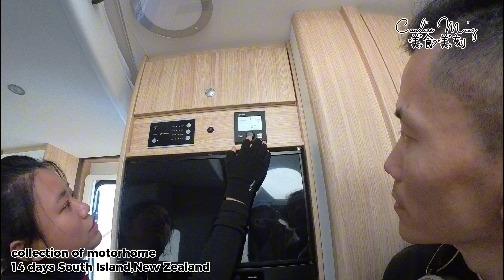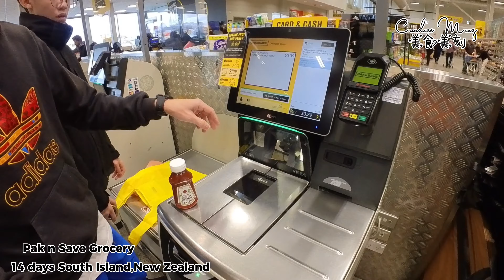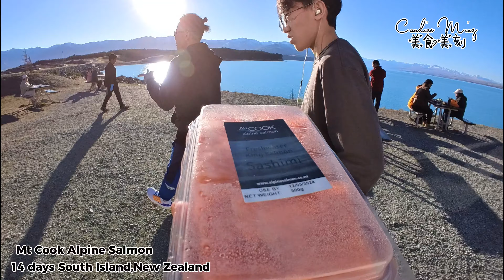14 days South Island New Zealand Trip PART 1/4 Motorhome|Opuke hot spring|Geraldine|Lake Pukaki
14 days South Island New Zealand Trip PART 1/4

9/5/2024-23/5/2024
Malaysia to Christchurch ( transit Singapore )
(Singapore airline )
Flight Fare:
Total 3 person 183000 krisflyer miles+ Airport tax RM1194.
Or Estimate RM6359/ppl round trip (flight ticket )

Motor home rental NZ1813.05, RM 5320.68
Deposit NZ7500, 1km 9cents

SIM CARD at airport NZ68

PAK&SAVE groceries NZ144

Opuke thermal hot spring and spa Rm248.31/ 3 person
Day 1 overnight at Free Camping
d

Geraldine
-barker’s foodstore & eatery NZ18.65 RM53.58
-Geraldine Cheese company NZ14.94 RM42.93
Lake Tepako
Lake Pukaki( Free camping site ) with aurora night

Day 3
Tasman Glacier Trip Helicopters RM7046.41/ 3 person
Glennater holiday park NZ75

Day 4
Hooker valley track -3 hours return by walk
Twizel four square - groceryNZ85 and gas station NZ 80

Day 5 Head to Queenstown
Bra Fence
Gas LPG swap NZ44
skyline Luge NZ220
Paragliding NZ320+80
Dinner Ramen NZ66

Day 6
Head to Milford sound
Gas - NZ108.23
Tasman holiday park NZ60

day 7
Head to Queenstown
Honey NZ 101 +24+28
Gas NZ55
Ferg Burger NZ55
head to Goldmine Field NZ53
Overnight at Low Burn camping site

Breakfast NZ48.50
Omarama Hot Tubs NZ145/3 persons
Diesel NZ 88.30
Shirt NZ51
Groceries NZ32
Head to Omaru
The fish wife 28.5+50
Penguin colony
Overnight All Bay beach free site

Head to timaru
Sushi NZ16.80
Crochet hat NZ 15
Little blue penguin
Overnight at campsite at near to Geraldine

Day 10
Had to Geraldine
Lemon n bailey NZ21
LPG gas swap NZ45
Head to Christchurch
diesel NZ 76.30
Overnight Tasman Holiday Park

day 11
Diesel NZ32
USB cable NZ40
Uber to Beatley quarter NZ23
20-22/5/2024
The Bealey Quarter hotel NZ257.90/2 nights =RM764.31

22/5/2024
Lylo Christchurch NZ 203/night =RM613.65
Breakfast NZ68
Dinner 25
Etc 80

23/5/2024
Airport breakfast NZ48.20